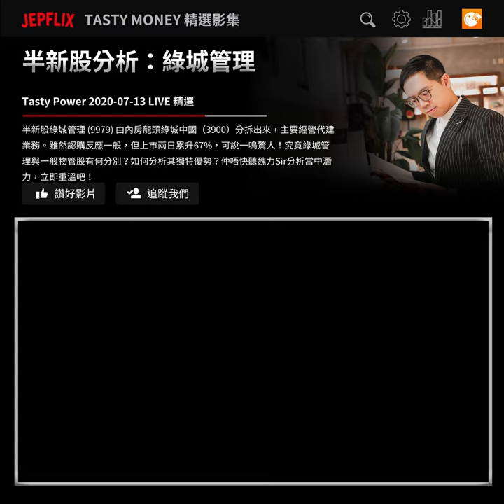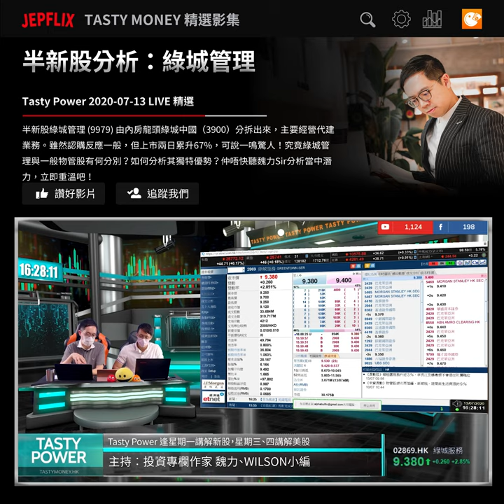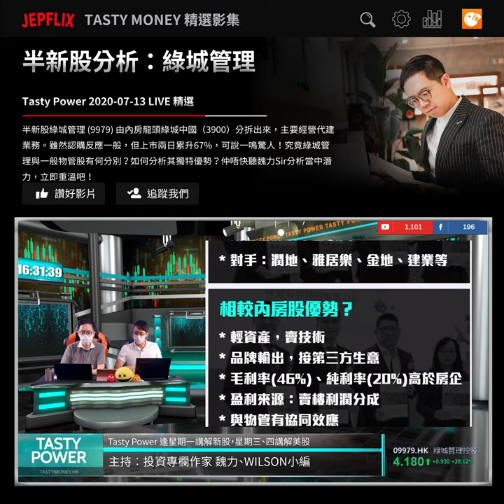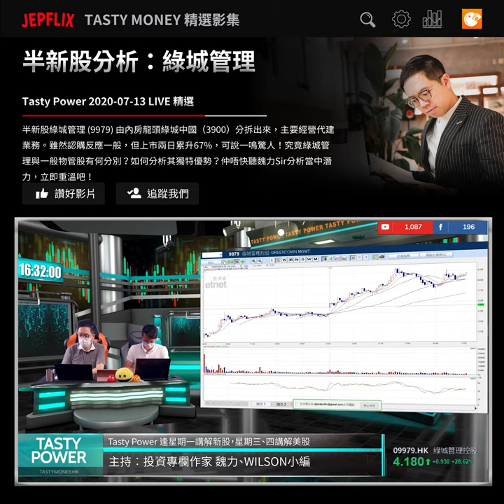半新股分析：綠城管理｜魏力 Wilson小編｜20200713 Jepflix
半新股綠城管理 (9979) 由內房龍頭綠城中國（3900）分拆出來，主要經營代建業務。雖然認購反應一般，但上市兩日累升67%，可說一鳴驚人！究竟綠城管理與一般物管股有何分別？如何分析其獨特優勢？仲唔快聽魏力Sir分析當中潛力，立即重溫吧！

逢星期一至五港股交易時段3:30pm-4:30pm